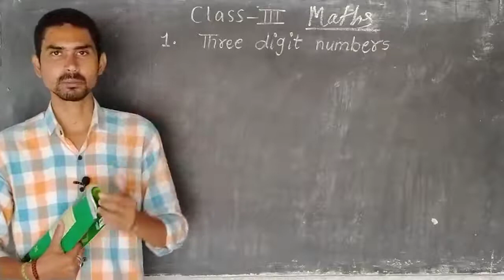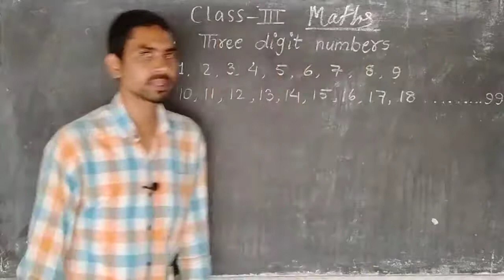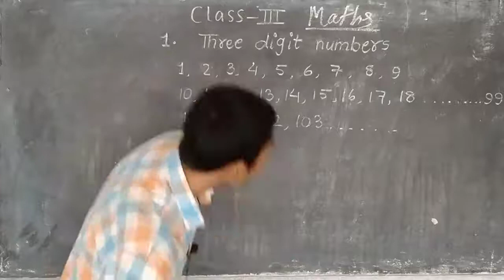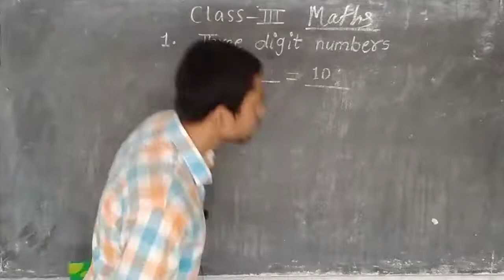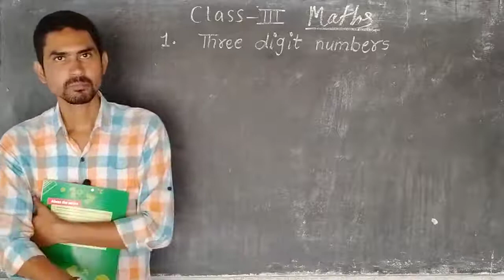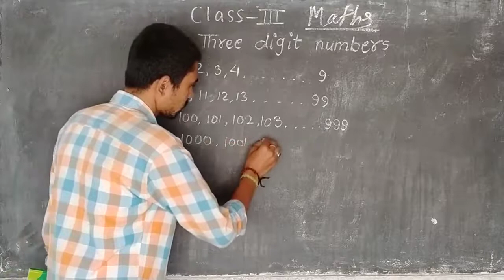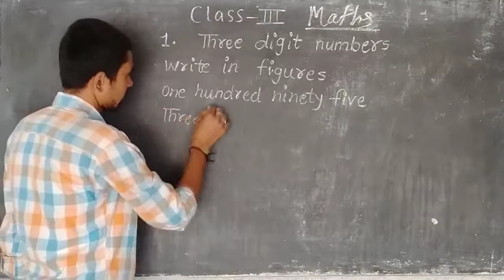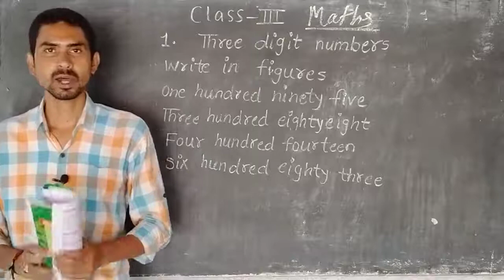Class 3 Maths Day 8